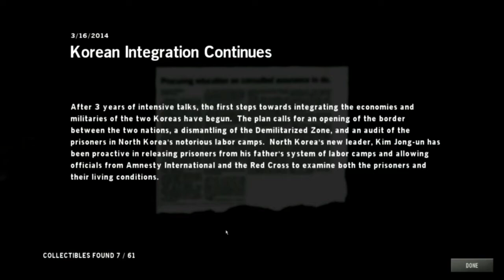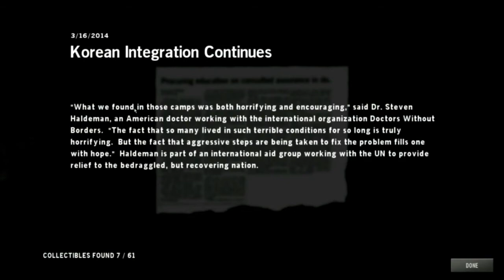Homefront - Part 5 - I'M A BOSS!!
I am so proud of myself. I didn't die this video at all!!